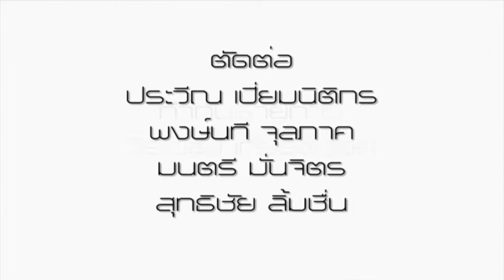Lady Plaza BK3 280955